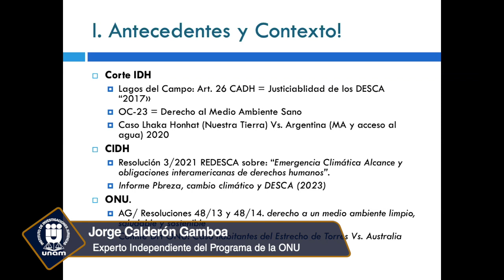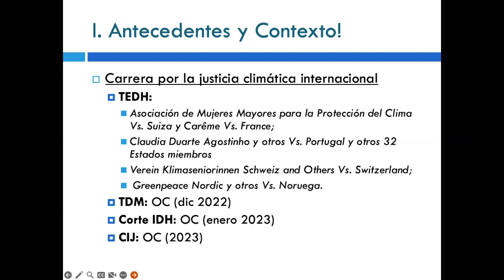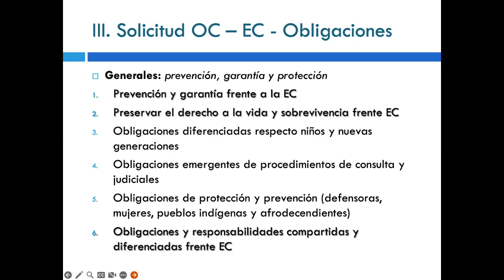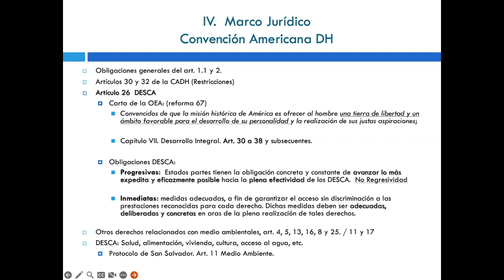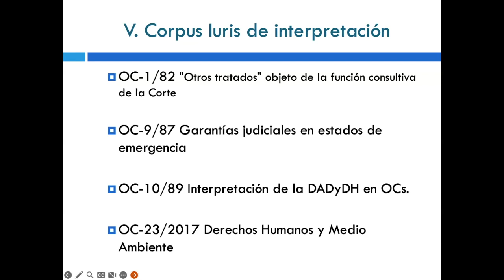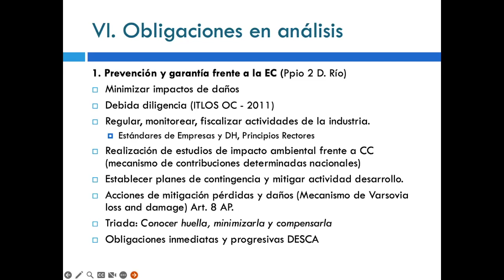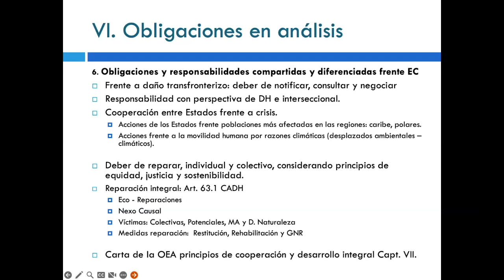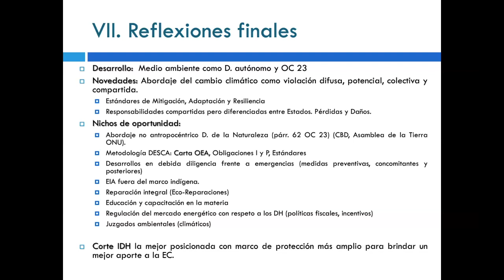Solicitud de Opinión Consultiva sobre Emergencia Climáticas y DDHH, IIJ-UNAM 7/9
Seminario. DerechoInternacional y CambioClimático
27 de septiembre de 2023

Mesa 7. Solicitud de OpiniónConsultiva sobre EmergenciaClimáticas y DerechosHumanos
00:00:00  Intro
                  Modera
00:00:14  Alfredo Uriel Pérez Manriquez  (Tribunales y Organizaciones Internacionales, SRE)
                  Ponentes
00:04:16  Jorge Ulises Carmona Tinoco  (Instituto de Investigaciones Jurídicas, UNAM)
00:27:31  Jorge F. Calderón Gamboa  (Experto Independiente del Programa de la ONU)
01:10:22  Preguntas y respuestas